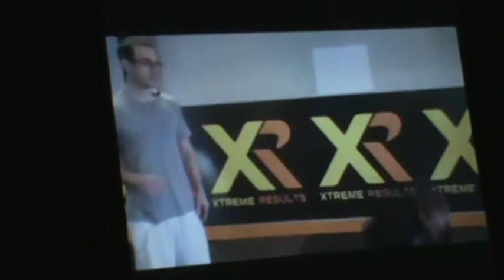43 Shades Of Orange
Speaker Brandon Keller closes our series: "God's Will Is Whatever" with this in depth look at how to apply everything we've learned so far in the series. JUST DO IT.

one50five Student Ministries is a ministry of Stockbridge Community Church, in Stockbridge, Georgia.